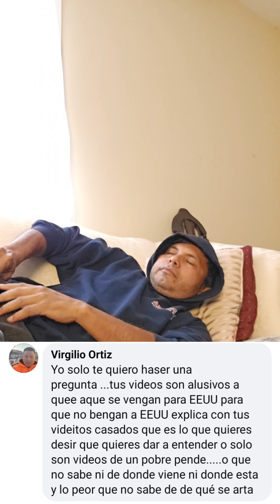alguien le puede alludar a este muchacho